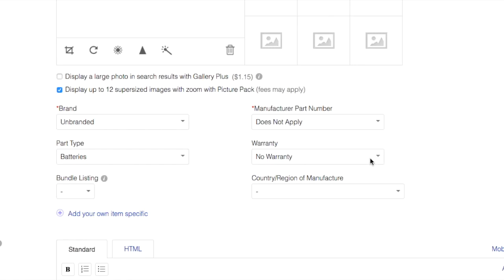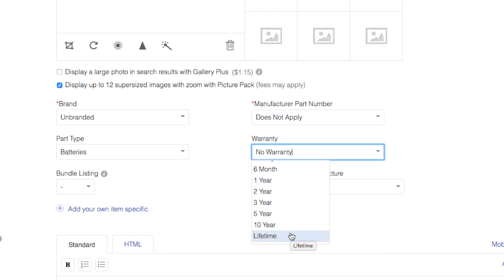Important WARRANTY Options for eBay Dropshipping Items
You'll be able to make sales from day ONE, learn how to make the money, and move on with total confidence.
I'm offering a new ONLINE solution for those who want to make money like me but can’t join my private group

It will BENEFIT you in the following ways:
✅  Account set up secrets for an outstanding visibility
✅  Full access to Best Selling product list
✅  How to set up an eBay FREE promotion option PROPERLY
✅  How to get rid of competition
✅  TBA tracking number work arounds
✅  Selected product suppliers
✅  Hot selling item research method in 2 minutes
✅  What items to sell on eBay in 2021 for beginners
✅  The winning eBay product guide 2021
✅  How to find and sell high-profit margin like 80% and up
✅  How to become eBay friendly dropshipper and much more